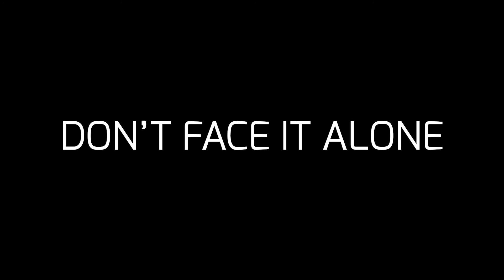World Mental Health Day HD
Almost 1 billion people in the world are struggling with mental disorders. On the contrary, people tend to be underdiagnosed or underreport such conditions regardless of countless  healthcare provisions. Hence, the true value remains unknown.
Mental health is the mediator of emotions, communication, resilience and cognitive functions  such as thinking and learning. Just like any part of the human body, it can fall ill. Mental  illnesses, also known as mental disorders are conditions that affect one’s emotions, thoughts and behaviour. These conditions can take place in just about anyone where they disrupt daily life in certain ways ranging from mild phobia to medical care requirements.